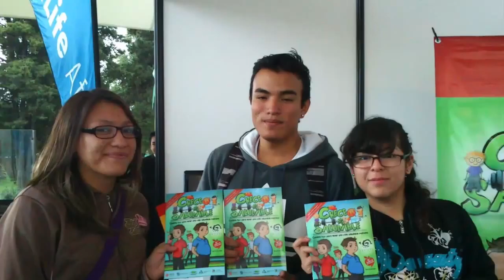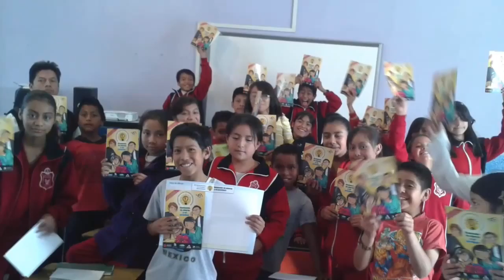20 años de la Semana de la Previsión y Responsabilidad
Únete y participa con nosotros en los 20 años de la  Semana de la Previsión